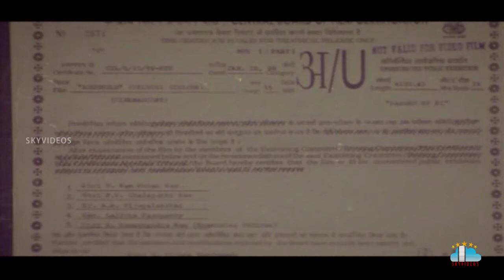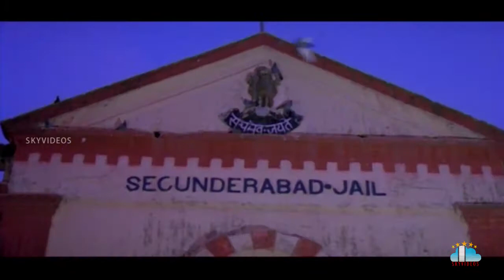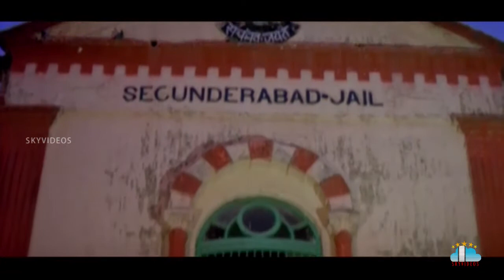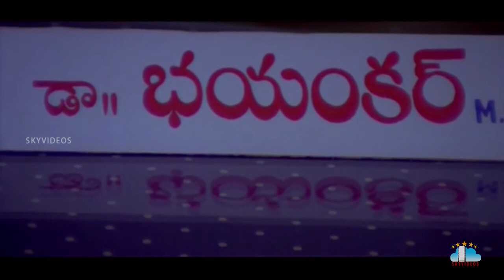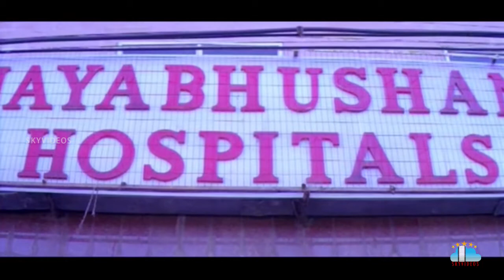Kodukulu Telugu Full Length Movie HD | Sai Kumar | Sanghavi | Vijaya bapineedu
Watch & Enjoy Kodukulu Telugu Full Movie Exclusively on SkyVideos Telugu Channel, Kodukulu(1998) is an indian telugu movie, Starring Saikumar Sanghavi Directed by Vijaya bapineedu and Music is composed by Ram Chakravarthy .Produced by Leela, Laila, Lalini and Lalitha.